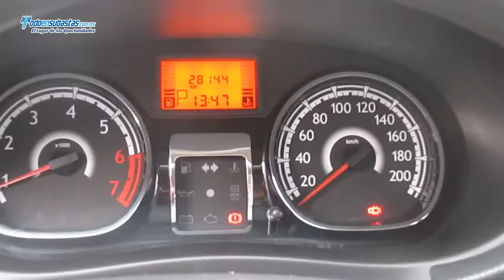Renault / Sandero Dynamique Automático A/A B/A CD Rines de Aluminio / 2012